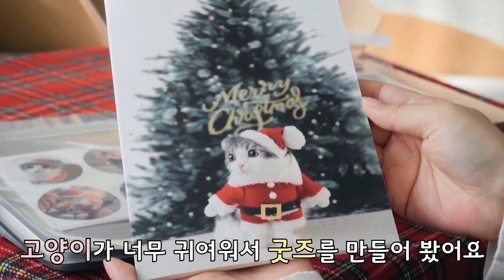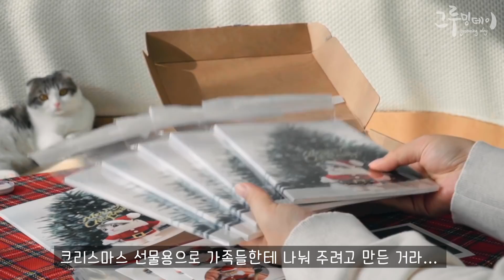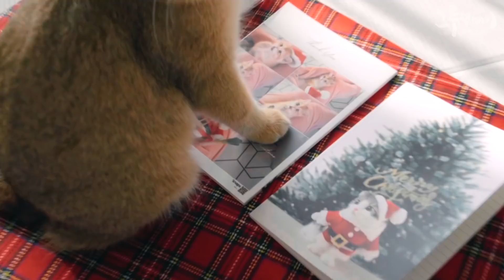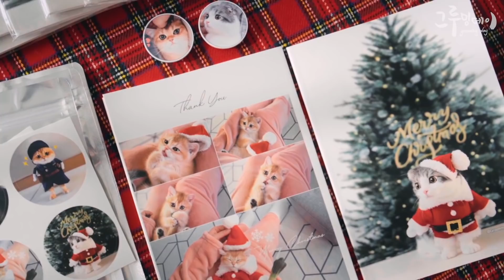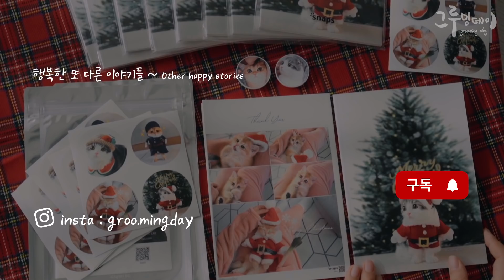고양이가 너무 귀여워서 굿즈를 만들어 봤어요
고양이가 너무 귀여워서 고양이 굿즈를 만들어 봤어요. 고양이 노트랑 스티커를 만들었는데 너무 귀엽죠. 연말 모임 대신에 가족들에게 크리스마스 선물로 나눠주려고 해요. 내년에는 더 예쁜 굿즈들 많이 만들어 볼게요 :)

귀여운 고양이, 브리티쉬숏헤어, 고양이 굿즈, 그루밍데이

그루밍데이 고양이 소개 @groo.mingday

고양이 이름 : 코비 (먼치킨 숏레그)
특징 : 귀여움, 먹보
좋아하는것 : 음식

고양이 이름 : 베리 (브리티시숏헤어 골드)
특징 : 예쁨, 똑똑함
좋아하는것 : 낮잠